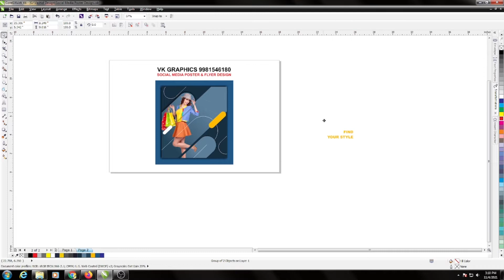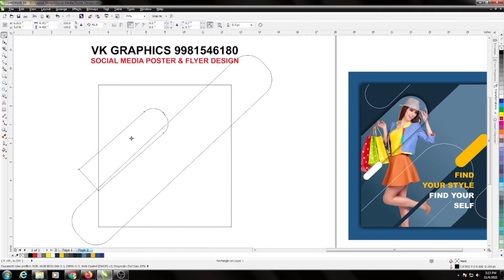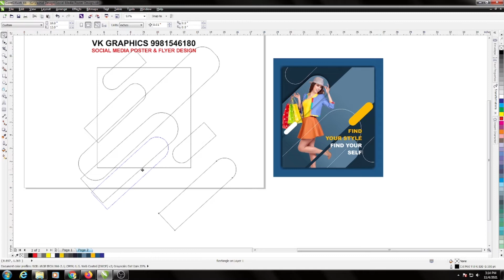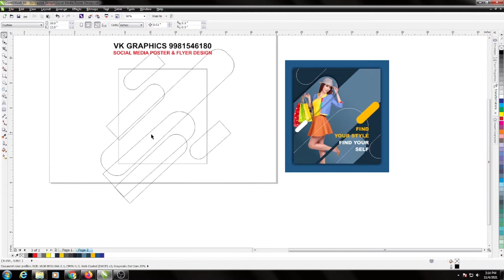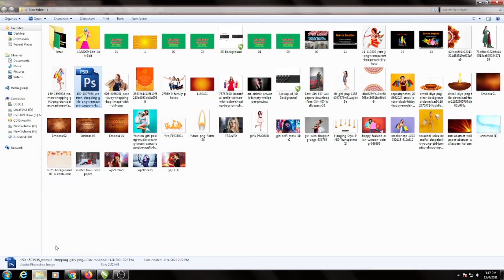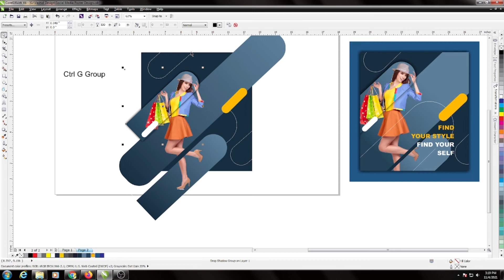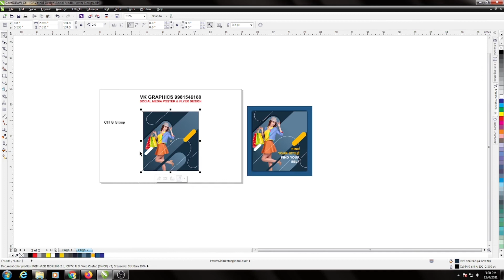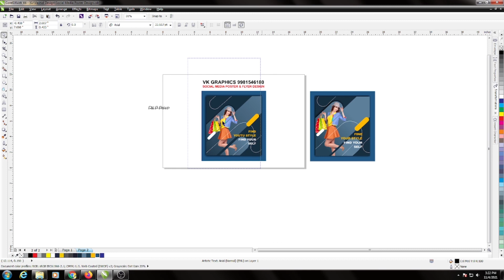Corel draw, Photoshop, Illustrator, Premiere Pro, Tutorial - Graphics Designing & Offset Printing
Creative Flyer Poster Brochure Banner Pumplate Design
Corel draw, Photoshop, Illustrator, Premiere Pro, Tutorial
Brochure, Flyer, Logo, Book, Pumplate, Poster, Magzine, Box, Packaging, Business Card, Visiting Card, Birthday Card, Banner, Flex, All Creative Graphic Design
Graphics Designing, Offset Printing, Flex Printing, Digital Printing, 3D Printing, Binding